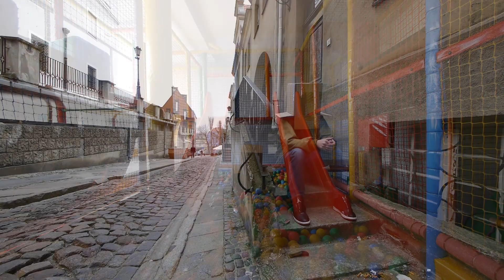CHORZY - Stagnacja (VIDEO)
2012, Skończyliśmy się na Kill'em All | realizacja video: Jakub Żukowski i Tomasz Kajszczarek | Akademia Sztuki w Szczecinie.

Piosenkę nagrano w Kornatka Studio w 2010 roku w składzie: Olek Różanek - śpiew, Bartek Orłowski - gitara, Wiktor Szostak - syntezator, Jarek Izdepski - gitara basowa, Kuba Fiszer - perkusja.

Płyta 'Skończyliśmy się na Kill'em All' do nabycia na oraz w sieci sklepów Media Markt i Saturn na terenie całego kraju.